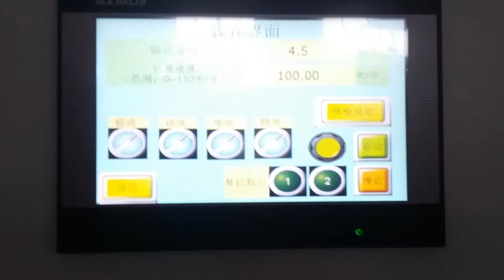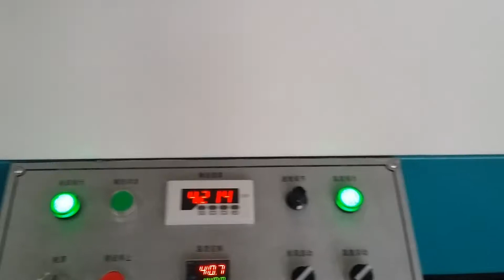YICH-APSM1300 Automatic Scanning paint spraying machine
YICH-APSM1300 Automatic Scanning paint spraying machine with paint recycled cleanning system automatic spray painting machine , high spray capacity easy to spray